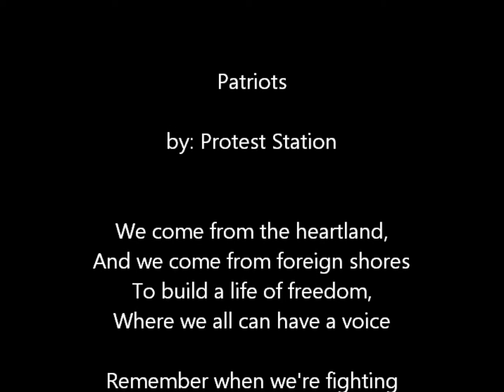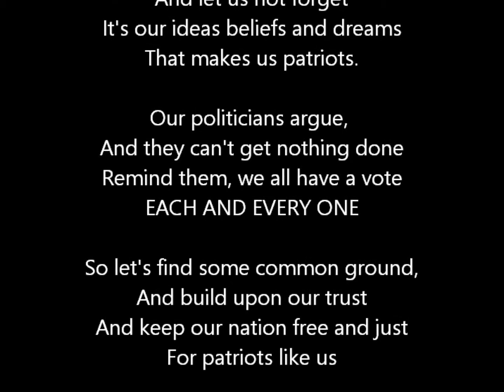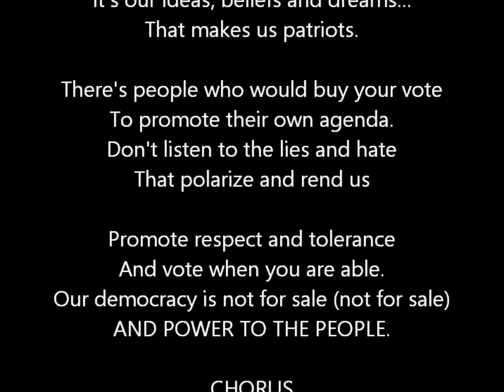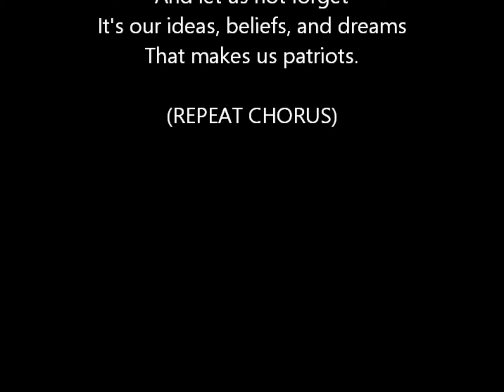Patriots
A song about about people getting along, and not being polarized by politics.